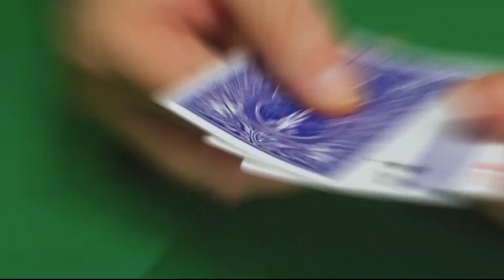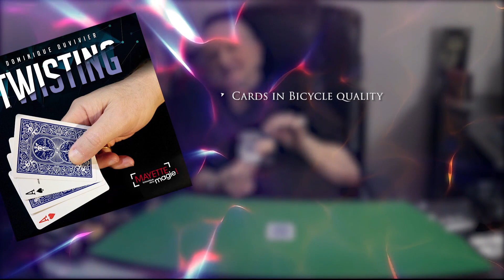Twisting Gimmicks and Online Instructions by Dominique Duvivier Trick